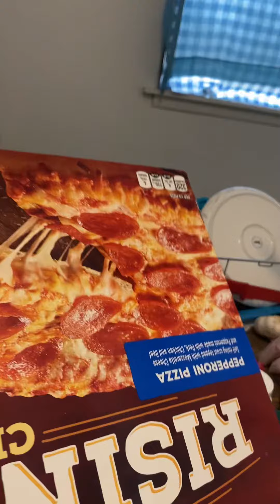choose Aldi to save on your budget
Aldi fruit and vegetables always cheaper than most stores.